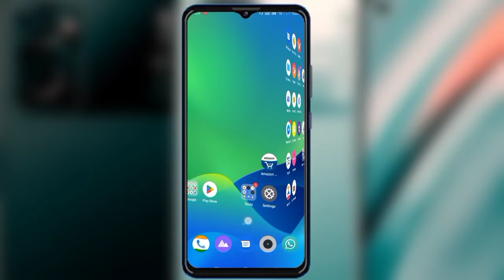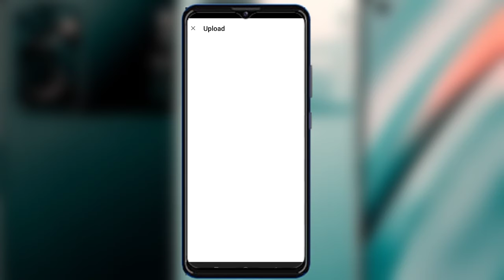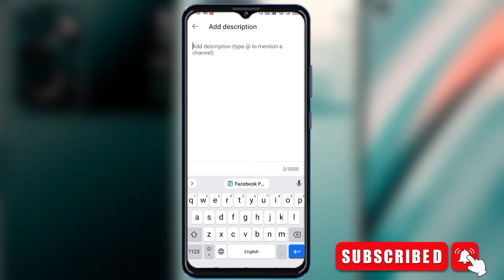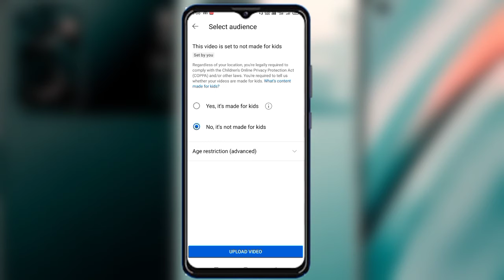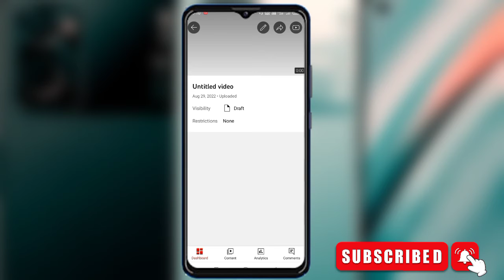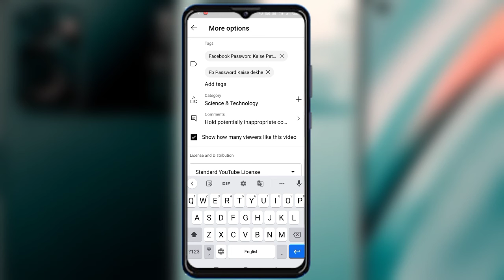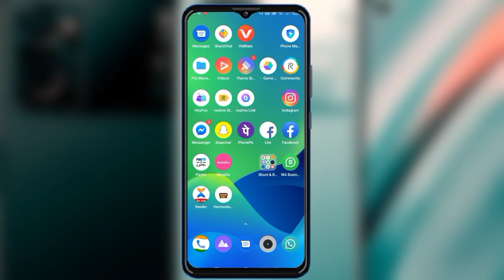YouTube Video Upload Karne ka sahi tarika।। Youtube par Video Upload kaise kare 2022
1YouTube Video Upload Karne ka sahi tarika
2.YouTube video upload kaise karen 3.Youtube par Video Upload kaise kare 2022
4.how to upload videos on youtube
5.how to upload videos on youtube 2022
6.youtube video upload karne ka sahi tarika 2022